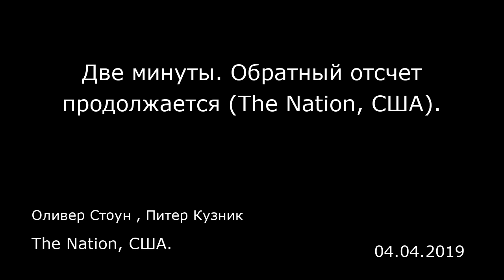Две минуты. Обратный отсчет продолжается (The Nation, США). The Nation, США.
Две минуты. Обратный отсчет продолжается (The Nation, США).
The Nation, США.
Оливер Стоун , Питер Кузник
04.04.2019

Страшно подумать, насколько более опасным стал мир за последние шесть лет. В конце 2012 года, когда мы опубликовали нашу книгу «Нерассказанная история Соединенных Штатов» (The Untold History of the United States) и выпустили на канале «Шоутайм» (Showtime) наш десятичасовой документальный фильм, ситуация казалась довольно рискованной. Она казалась опасной, но не безнадежной.  Барака Обаму — вызвавшего разочарование, но хотя бы умеренного (по сравнению со своими предшественниками-неоконсерваторами) сторонника «американской империи» — вскоре избрали на второй срок. Ему удалось сгладить худшие «перегибы» эпохи Буша-Чейни. Соединенные Штаты замедлили процедуру экстрадиции и отказались от пыток, вывели войска из Ирака, провели переговоры о ядерной сделке с Ираном, помиловали Челси Мэннинг (Chelsea Manning), нормализовали отношения с Кубой и сократили свое военное присутствие в Афганистане с перспективой полного вывода войск, обещанного на 2014 год. «Аль-Каида» ( террористическая организация, запрещенная в РФ — прим. ред. ) после убийства бен Ладена поспешно отступила, а ИГИЛ ( террористическая организация, запрещенная в РФ — прим. ред. ) еще не появилось. «Часы Судного дня» «Бюллетеня ученых-атомщиков» показывали без пяти двенадцать, что действовало отрезвляюще, но было значительно дальше от Армагеддона, чем много раз до этого.  Сегодня, более шести лет спустя, мы собираемся выпустить обновленное издание «Нерассказанной истории», в которое добавлена новая глава, охватывающая период...